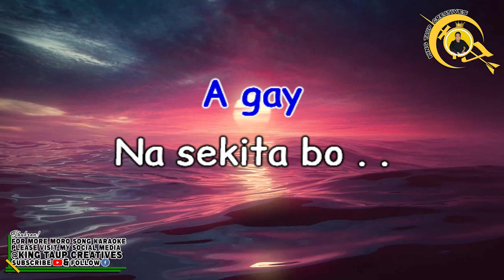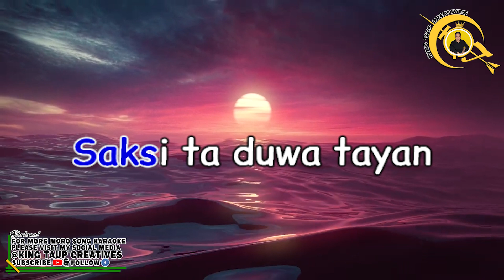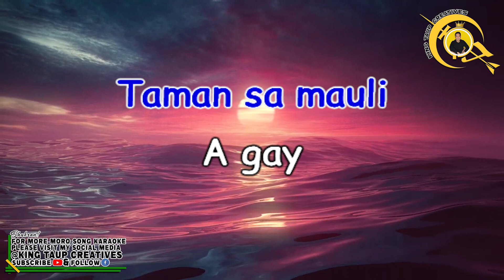𝐓𝐀𝐌𝐀𝐍 𝐒𝐀 𝐌𝐀𝐖𝐋𝐈 𝐀 𝐆𝐀𝐘 𝐁𝐲: 𝐊𝐡𝐨𝐦𝐨𝐧𝐢𝐞 𝐁𝐚𝐧𝐬𝐮𝐚𝐧- 𝐊𝐚𝐫𝐚𝐨𝐤𝐞 𝐕𝐞𝐫𝐬𝐢𝐨𝐧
𝐌𝐨𝐫𝐨𝐊𝐚𝐫𝐚𝐨𝐤𝐞𝟐𝟎𝟐𝟑-𝟎𝟓𝟎
𝐓𝐢𝐭𝐥𝐞: 𝐓𝐚𝐦𝐚𝐧 𝐒𝐚 𝐌𝐚𝐰𝐥𝐢 𝐀 𝐆𝐚𝐲
𝐒𝐢𝐧𝐠𝐞𝐫: 𝐊𝐡𝐨𝐦𝐨𝐧𝐢𝐞 𝐁𝐚𝐧𝐬𝐮𝐚𝐧
𝐋𝐚𝐧𝐠𝐮𝐚𝐠𝐞: 𝐌𝐚𝐠𝐮𝐢𝐧𝐝𝐚𝐧𝐚𝐨𝐧

The following Songs listed in this Channel was created and performed by Local Moro Artist mostly residing in the Bangsamoro Autonomous Region In Muslim Mindanao, Philippines.

This channel aimed to support and promote the talent of the Bangsamoro Artist in the BARMM region. Shukran.